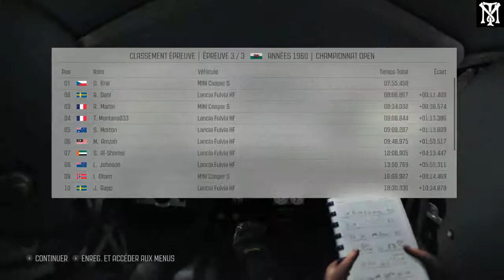Dirt Rally - Détente - Lancia Fulvia HF - #10 [HD]